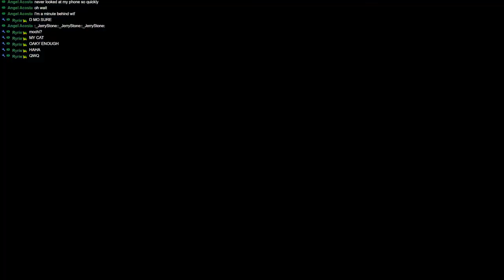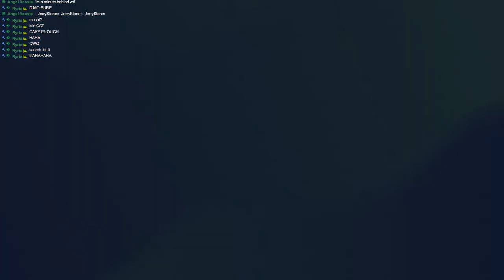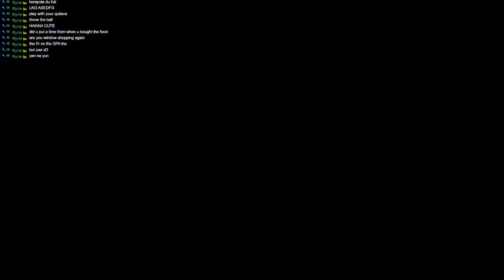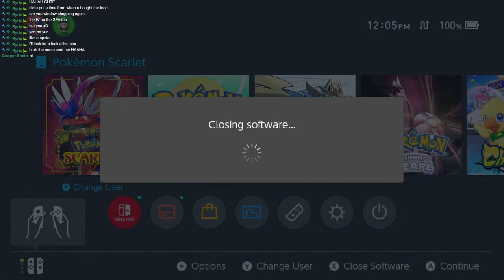Masuda Shiny Hunt Cyndaquil | Pokemon Scarlet Live Stream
asdfg

Thank you to the ff. channel members for their continuous support:
Angel Acosta, Ryrie, Pisces, MightyHero, Jana, Roxas, UltraVada, Izanagii, Shantotto_XI